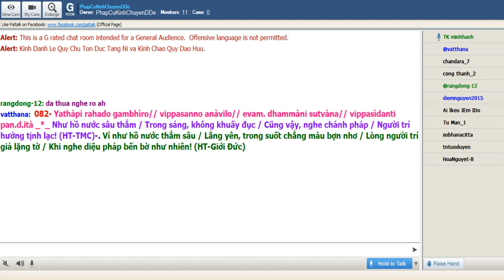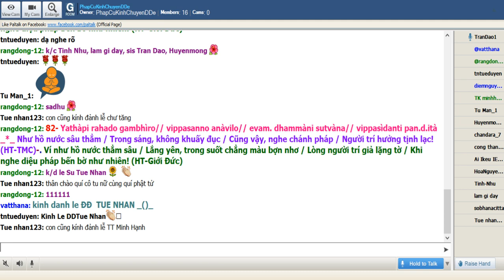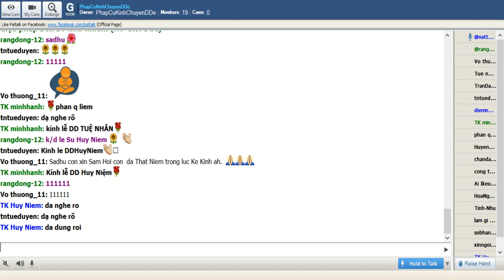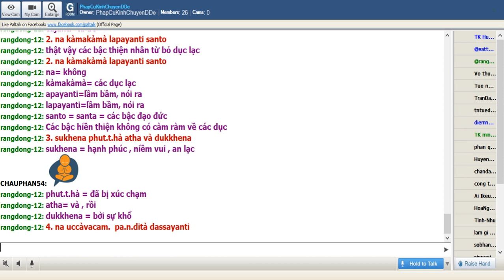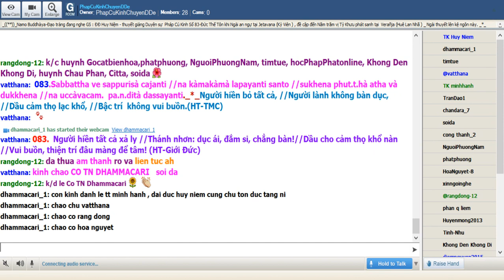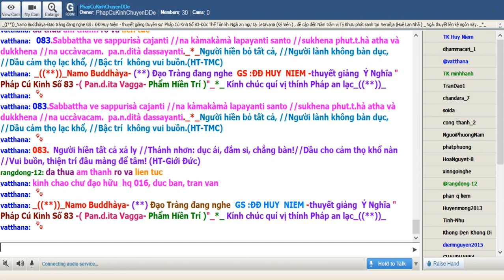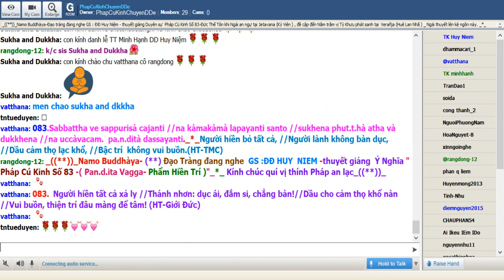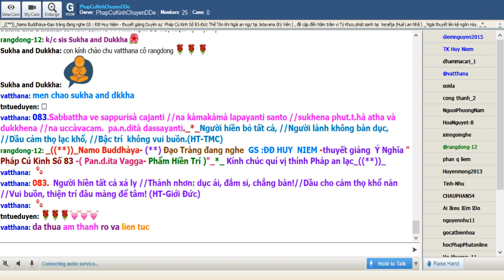10-07-2019_Room PhapCuKinhChuyenDDe Thứ Tư.ĐĐ Huy Niệm giảng Pháp Cú Kinh Số 83